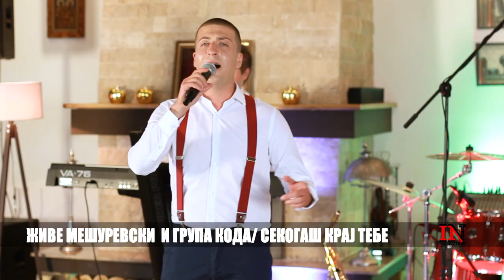Zive Mesurevski i Grupa Koda - Sekogas kraj tebe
Sekogas kraj tebe - Makedonski merak
Tekst - Ognen Nedelkovski
Muzika - Mile Barbarovski
Aranzman - Milan Zavkov

Grupa Koda:
Dimitar Micalevski - udarni instrumenti
Hristo Nancovski - klavijatura
Goce Nedanovski - klarinet/saksofon
Zive Andonovski - harmonika

Lokacija - Restoran Dve Liri, Resen